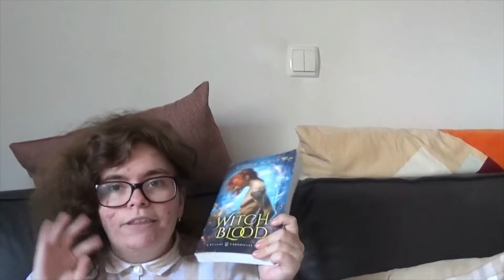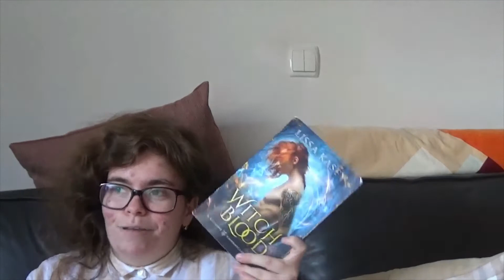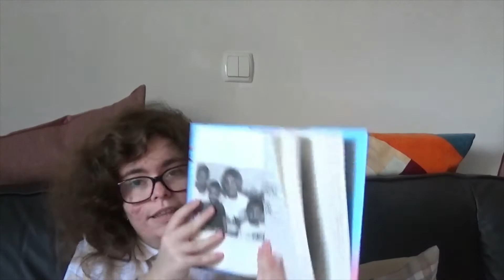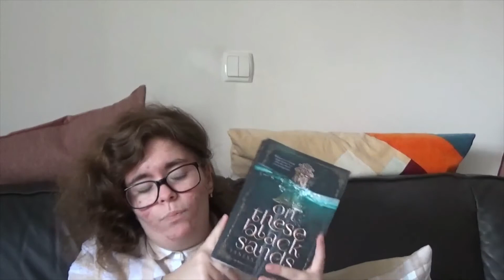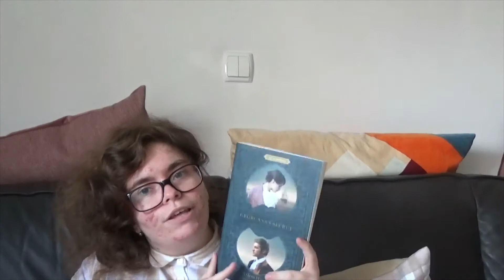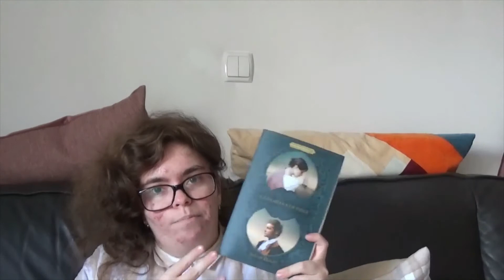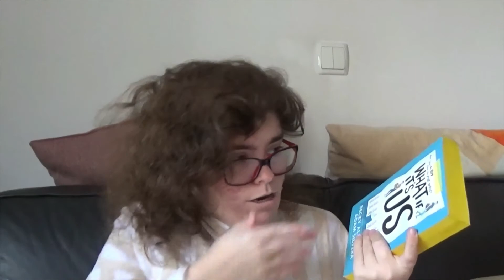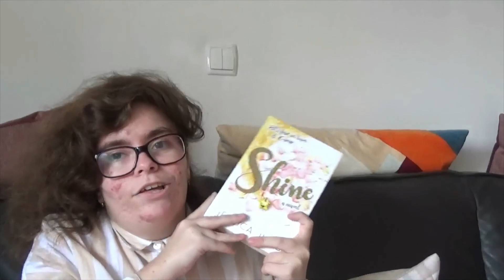Most surprising books of the year (2021)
In this video, I talk about my most surprising books of the year.